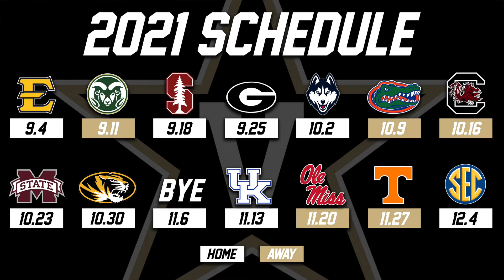Vanderbilt Football Early 2021 Predictions and Preview | Vanderbilt Commodores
The College Football season may be over but that doesn't stop me from giving my early season predictions for each of the SEC Football teams for the 2021 season. And with the SEC 2021 Schedules just being announced it's an amazing time to start doing these early predictions. Continuing off in alphabetical order that brings us to the Vanderbilt Commodores. The Vanderbilt Commodores were the worst team in the SEC last season with a 0-10 record. Vanderbilt later fired Derek Mason and brought in Clark Lea as their new head coach. How will Vanderbilt be able to do this season? Can Vanderbilt make it to a bowl game with Clark Lea's first season coaching the Commodores? We will have to wait and see this Vanderbilt 2021 Season.

to create anything sports related